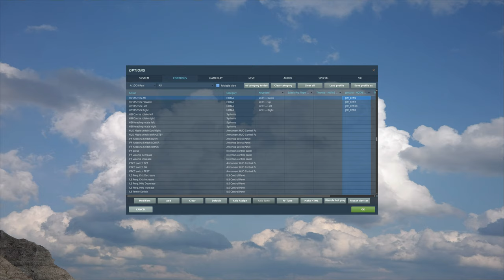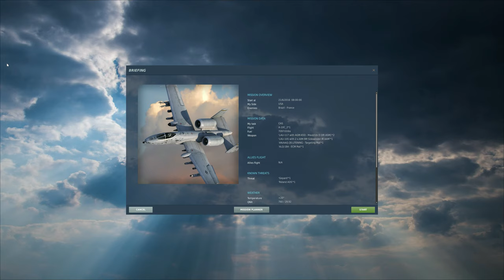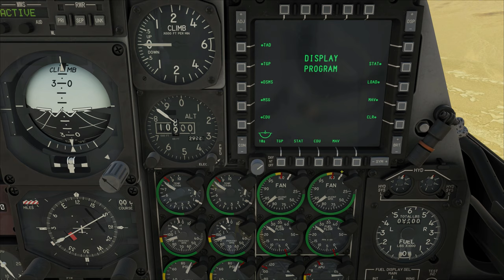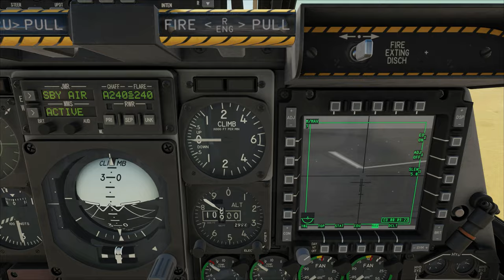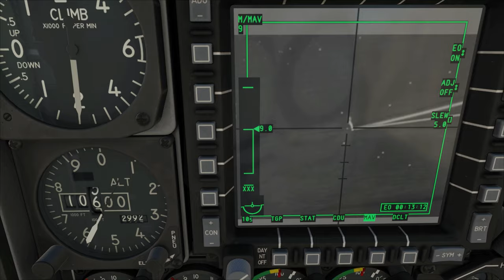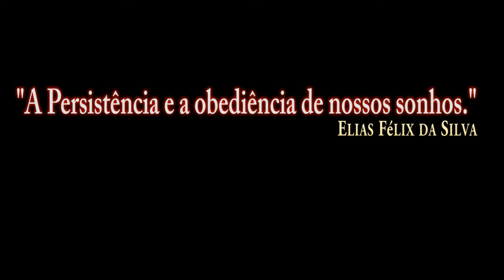DCS World:A-10CII TanKKiller_AGM-65D/PT-BR_VÍDEO 1657